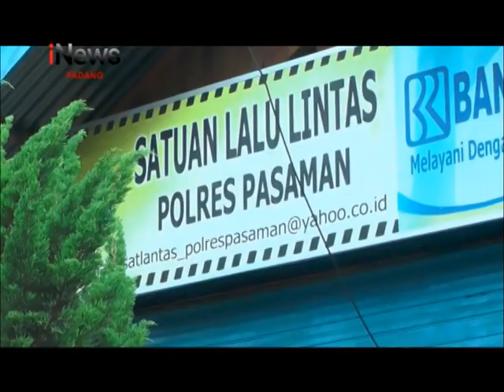Komplotan Bandar Ganja Diciduk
Seorang anak dibawah umur bersama 4 orang pemuda di Kabupaten Pasaman, diringkus polisi saat kedapatan membawa 22 kilogram ganja kering siap edar.

Penangkapan komplotan bandar ganja ini berawal saat polisi menggelar razia antisipasi teroris di kawasan perbatasan propinsi sumatera barat dengan sumatera utara///